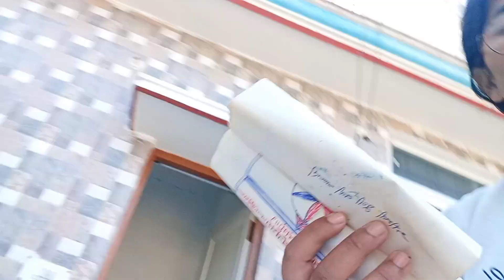special day || surprise gift || daily vlogs challenge|| daily vlogs -45